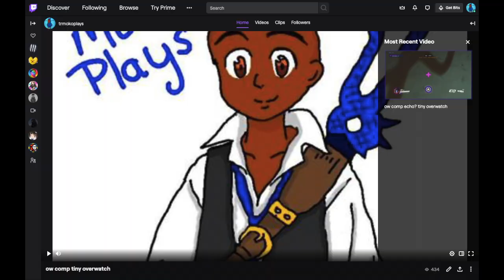I shrunk myself cuz I was GROUNDED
I am A Silly guy ...=]